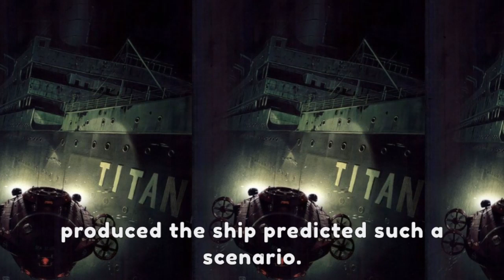Titan Submarine Conspiracy Theory Related to the Titanic Tragedy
Explore the captivating conspiracy theory surrounding the Titan submarine and its connection to the infamous Titanic tragedy. Delve into the alleged secrets, cover-ups, and hidden agendas that have fascinated theorists for years. Join us as we dive deep into the rabbit hole and analyze the evidence, presenting compelling arguments that challenge the official narrative. Discover the untold story of the Titan submarine and its potential role in the tragic events that unfolded on that fateful night. Prepare to question everything you thought you knew about the Titanic disaster in this thought-provoking exploration.